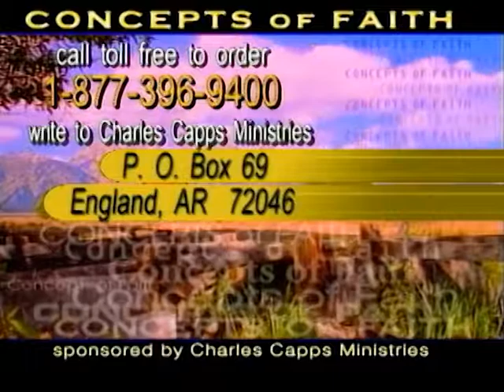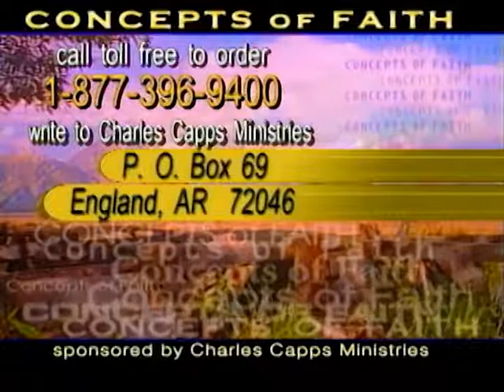Concepts of Faith: 9/06/18